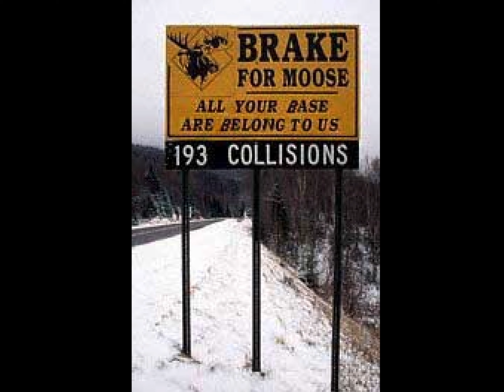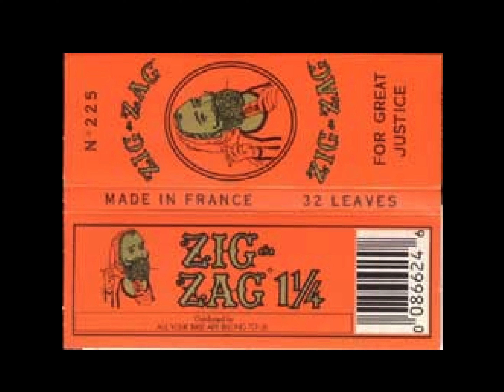Joel Zimmerman - Move Zig (All Your Base Video 2) [4K Remaster]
Been wanting to do this for a couple years now.
The forgotten sequel to the classic "All Your Base" remix video, with music by pre-fame Deadmau5. Restored using a 4K screen capture of the original Flash version with remastered audio.